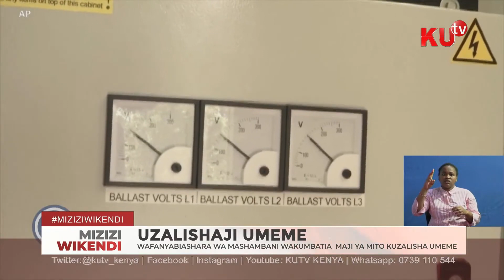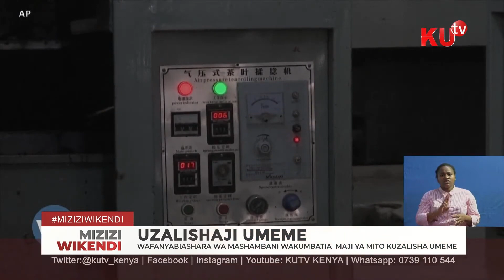Wafanyibiashara wa mashambani wakumbatia maji ya mito kuzalisha umeme.